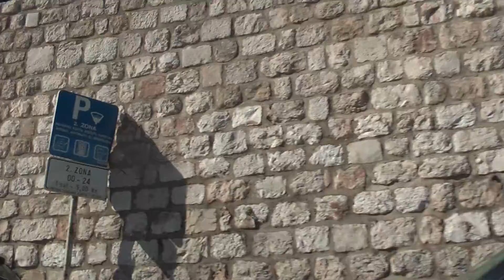ALLGÄU-ORIENT RALLYE | Crazy Car Races - Fahrt nach Dubrovnik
CRAZY CAR RACES - The Allgaeu Orient Rally in Germany - See some crazy rally impressions.
أحد آخر مغامرات هذا العالم، رالي السيارات القديمة والكلاسيكية من منطقة آلغوي في جنوب ألمانيا إلى الشرق وبالتحديد إلى العاصمة الأذربيجانية باكو ومن ثم بالطائرات إلى عمّان بالأردن. سيبدأ الرالي بمشيئة الله في الثامن والعشرين من نيسان 2012 للمرة السابعة على التوالي في بلدة أوبرشتاوفن. سيكون الرالي هذه السنة أيضا رالي التكاليف المنخفضة لجميع الناس، الذين يعشقون المغامرات ويحبون عالم السيارات. أنه رالي بديل لرالي باريس داكار، لكل السائقين الهواة والمحترفين على السواء وبتكاليف منخفضة ومخاطر محسوبة.
One of the last automobile adventures of this World, the old and youngtimer rally from the Allgäu region in southern Germany to the Orient and specifically to Baku in Azerbaijan will start in Oberstaufen. It will stay the Low Budget Rally for the people, who dream of participating in a calculable adventure. The rally is a cheap alternative for Paris-Dakar for strong Teams and good mooded people.
Eines der letzten automobilen Abenteuer dieser Welt, die Old- und Youngtimerrallye vom Allgäu in den Orient startet in Oberstaufen.
Sie ist die "Low Budget Rallye" für Leute, die das kalkulierbare Abenteuer suchen. Sie ist eine zahlbare Alternative zu den für den Normalbürger oft unbezahlbaren anderen Rallyes für Menschen, die ein wenig positiv verrückt sind und für starke Teams.